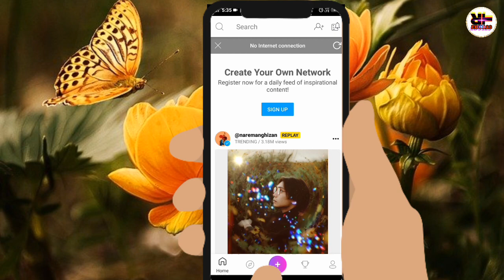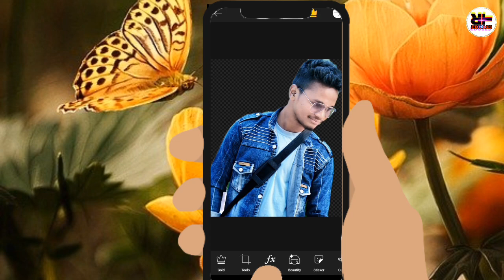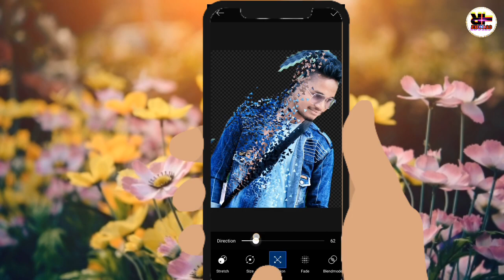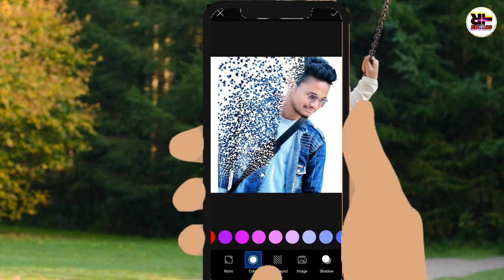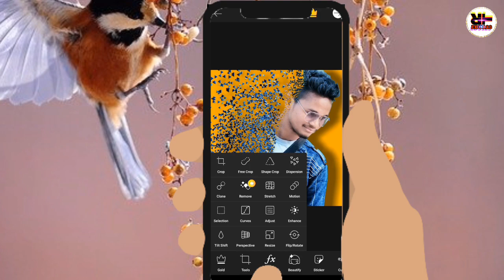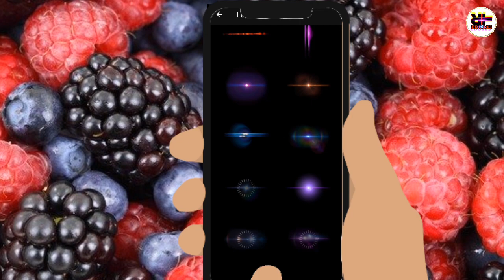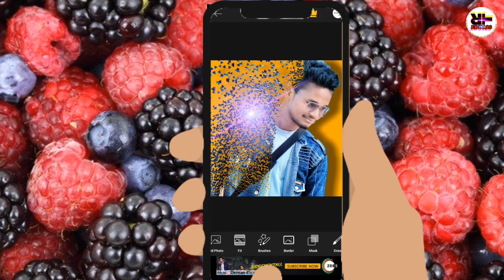Photo edit in 5 min ।। photography part 2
In this video I have tought edit photo in just a few minutes by the help oh Picsarts. Thank you guys for watching this video.